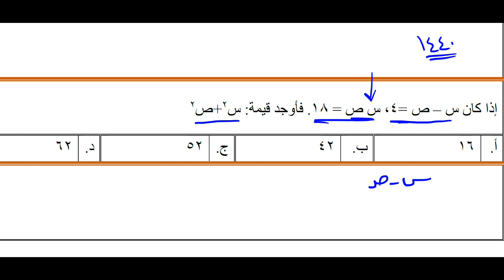تجميعات القدرات 1440 الحلقة 19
تجميعات القدرات 1440 الورقي